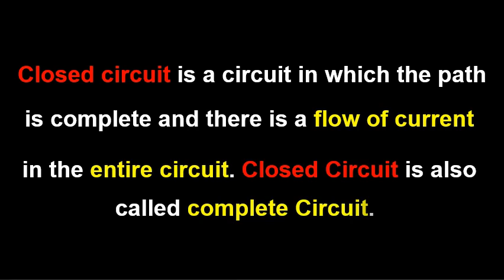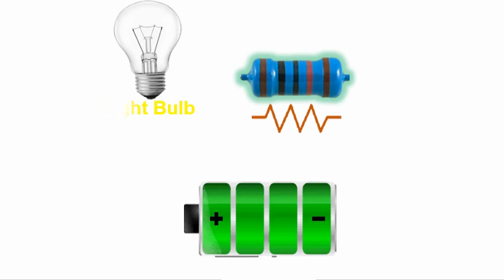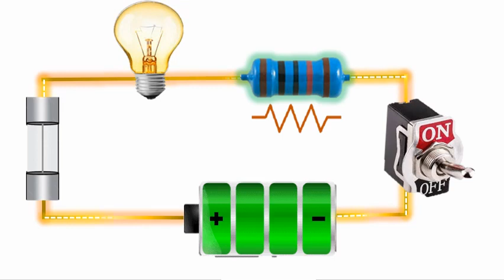What is Close Circuit? Understanding Close Circuit with Animation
In this educational video, we delve into the concept of Close Circuit and explore its various applications. Close Circuit, also known as Closed Circuit, refers to a system in which the flow of current is confined within a continuous loop. This comprehensive Close Circuit explanation covers its fundamentals, components, and working principles. We discuss how Close Circuit facilitates electricity transmission, showcasing its importance in numerous electrical systems. Additionally, we shed light on the benefits of Close Circuit and its utilization in diverse areas, such as power distribution networks, telecommunications, and security systems. Join us to gain valuable insights into the intriguing world of Close Circuit.
Close Circuit
Closed Circuit
Circuit concept
Circuit applications
Circuit explanation
Circuit fundamentals
Circuit components
Circuit working principles
Electricity transmission
Electrical systems
Power distribution networks
Telecommunications
Security systems
Close Circuit benefits
Close Circuit utilization
Close Circuit concept